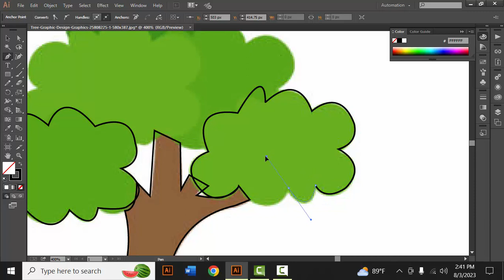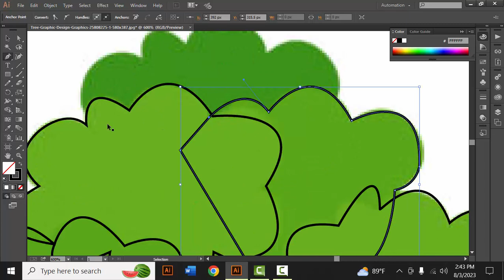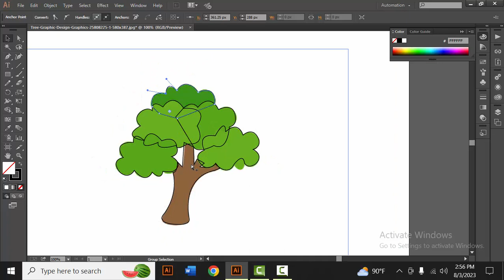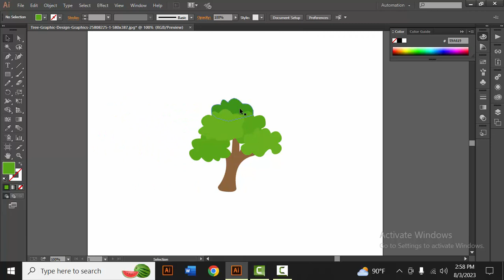Tree vector in Adobe illustrator:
In this exhilarating Adobe Illustrator tutorial, we dive into the enchanting world of tree vectors. 🎨🌿

🌳 Description:
If you've ever wondered how to bring nature's beauty to life through vector illustrations, you're in for a treat! Join us as we unlock the secrets to creating stunning tree vectors in Adobe Illustrator. Whether you're an aspiring graphic designer, a seasoned illustrator, or simply a creative enthusiast, this tutorial is tailored to suit all skill levels.

🎯 What You'll Learn:
➡️ Setting up your Adobe Illustrator workspace for optimum efficiency.
➡️ Basic shapes and tools to construct the tree's trunk and branches.
➡️ Incorporating the power of Bézier curves for lifelike branches and leaves.
➡️ Adding depth and dimension through shading and highlights.
➡️ Exploring color palettes to capture the essence of various tree species.
➡️ Techniques for creating lush foliage and realistic textures.
➡️ Tips for organizing your layers and optimizing your workflow.
➡️ Bonus: How to turn your tree vector into a reusable symbol.

🌿 Why Tree Vectors?
Trees are symbolic of life, growth, and balance, making them a versatile subject for illustrations across various design projects. From eco-conscious branding to captivating book covers and everything in between, mastering tree vectors will undoubtedly elevate your artistic repertoire.

🌱 About the Instructor:
Our skilled instructor, [Instructor's Name], is a seasoned graphic designer with years of experience in the creative industry. Their passion for vector art and expertise in Adobe Illustrator is evident as they guide you step-by-step through this exciting tutorial.

🖌️ Materials:
To follow along with this tutorial, you'll need:

Adobe Illustrator (any version from CS6 onwards)
A desire to unleash your creative potential!
Be the first to access our latest tutorials, tips, and tricks to fuel your artistic journey.

🎨 Let's Create Together:
Ready to dive into the lush world of tree vectors? Grab your artistic hat and join us as we create captivating illustrations that will leave your viewers in awe.

🌳🌿 Let's embark on this artistic adventure together! See you in the tutorial! 🌿🌳